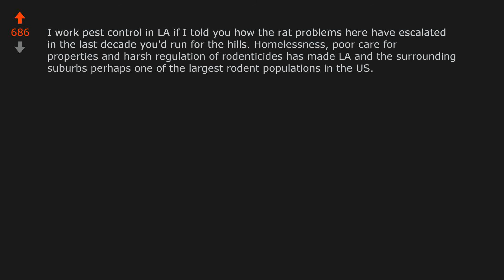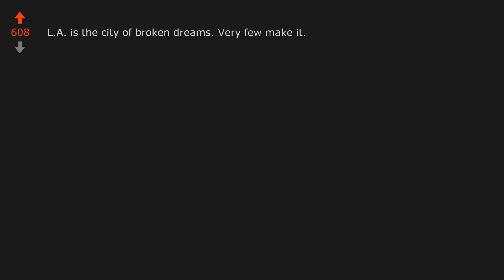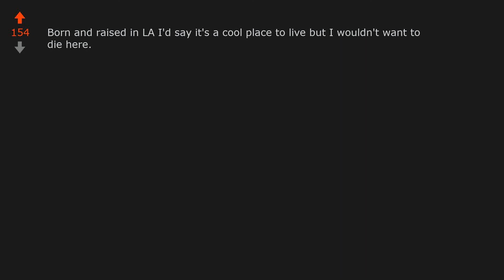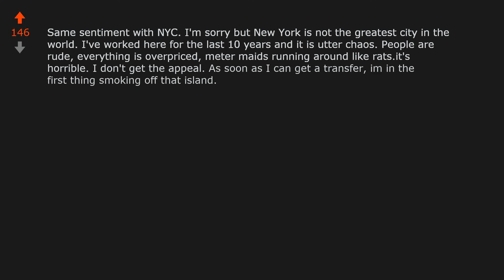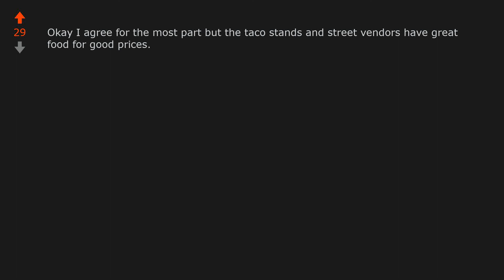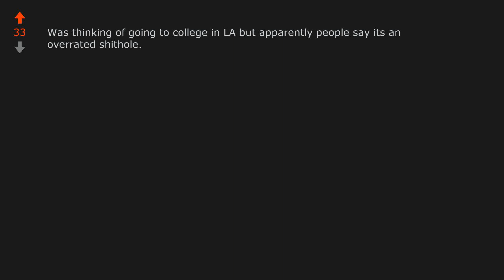Los Angeles is a shit hole (r/UnpopularOpinion)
Opinion From Reddit: Los Angeles is a shit hole